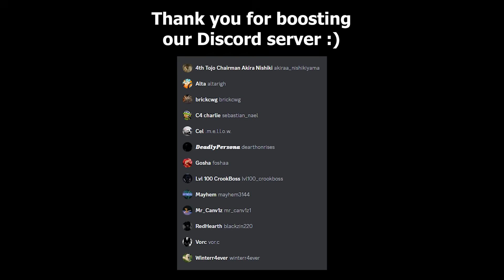PLS DONATE TRAILER IS OUT! | TDS